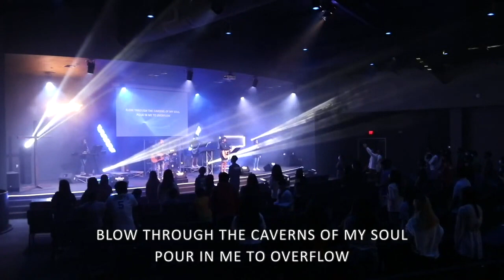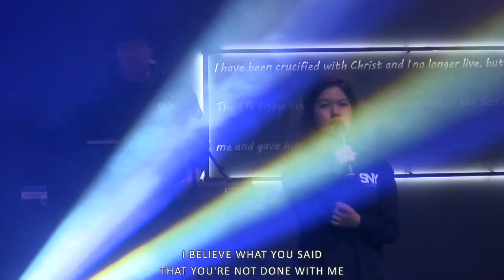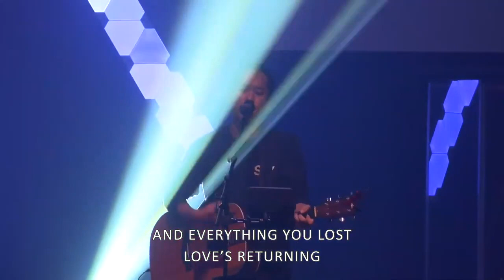SNY Praise 11.08.20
SNY Ministry
Sermon Series: The Comeback

Praise Set
Great Things
Open the Gates
Holy Spirit
Fall Afresh
Overflow
Stir a passion
Revival's in the Air